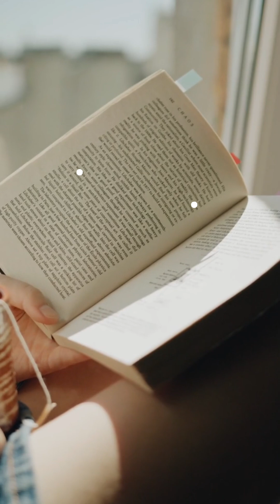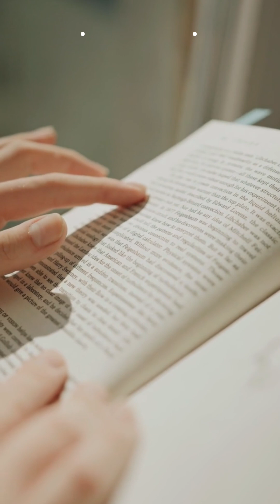Amanhã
Poema @Antónia Ruivo
Música e voz @IA